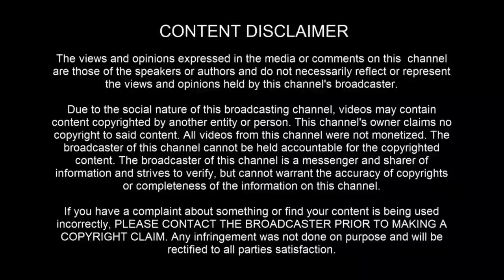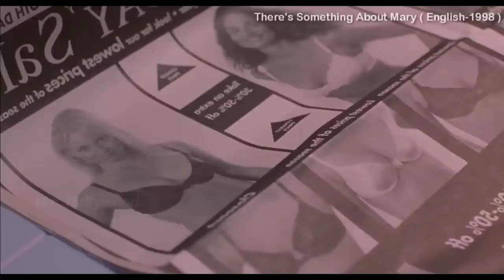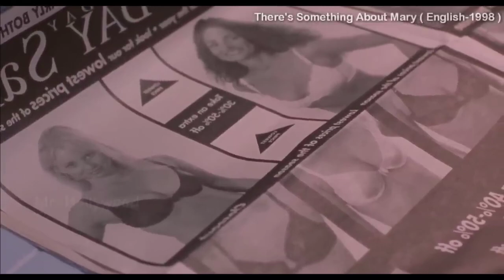தரமான காமெடி மூவி hollywood movie review in tamil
hollywood movie tamil dubbed